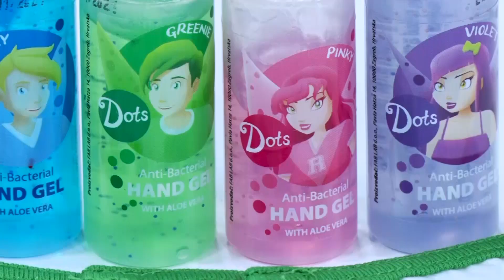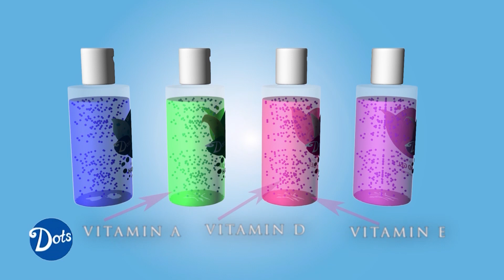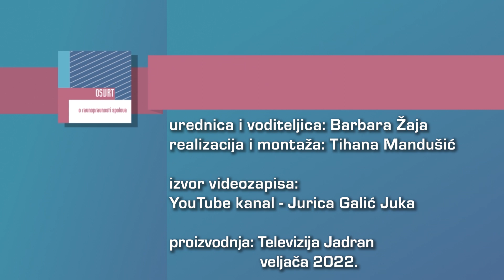OSVRT 23.02.2022.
Gost: Jurica Galić Juka